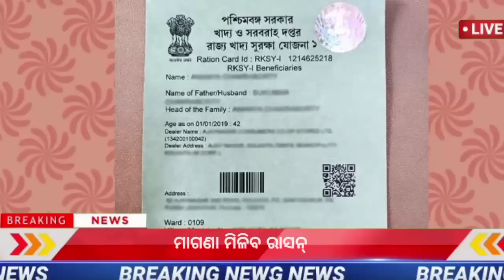today's morning news odisha/19 January 2023 /heavy to heavy rain/odisha news today/kalia Yojana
Video about
today's morning news odisha/19 January 2023 /heavy to heavy rain/odisha news today/odisha samachar